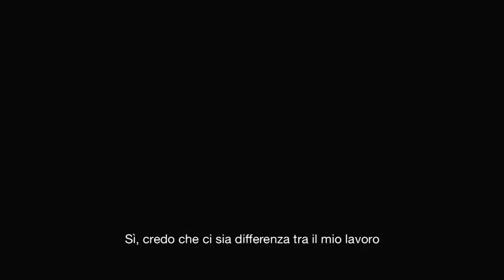Intervista Josè Bautista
L'intervista fa parte del progetto Monte Inferno.